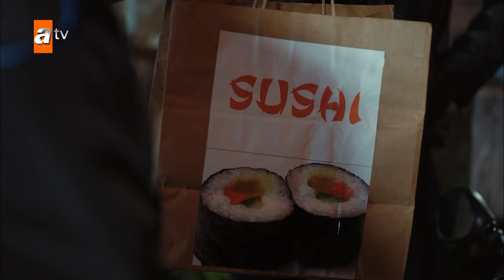Zehra'nın En Efsane Sahneleri | Kertenkele 🦎 Özel Kolaj